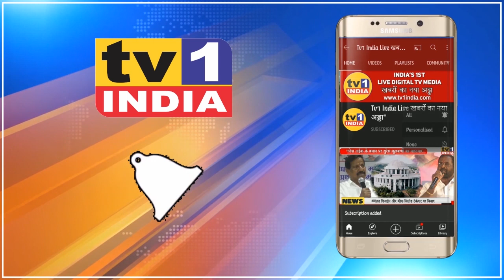Vijay Nahata फाऊंडेशन ने मुस्लिम परिवारों में बांटा राशन | Sameer Bagwan के नेतृत्व में वितरण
विजय नाहटा फाऊडेशन ने आज सीवुड सेक्टर 44 इलाके में खाद्यान्न वितरण कार्यक्रम चलाया जहां शिवसेना के विभाग प्रमुख समीर बागवान के जरिए यहां के जरूरतमंद नागरिकों और मुस्लिम समाज के लोगों को राशन किट बांटी गयी. इस अवसर पर उपजिलाप्रमुख मिलिंद सुर्यराव और दिलीप घोड़ेकर, शहर प्रमुख विजय माने और समीर बागवान समेत कई पदाधिकारी मौजूद थे.